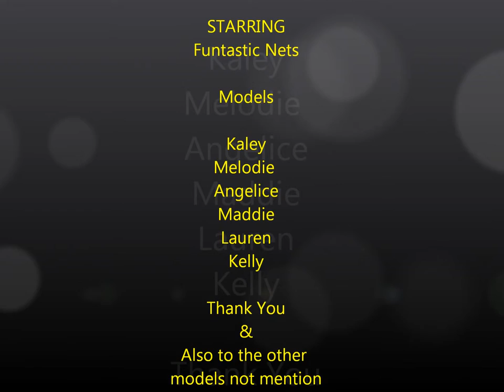Funtastic Nets Film Footage!!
A guide through the work & services I have provided